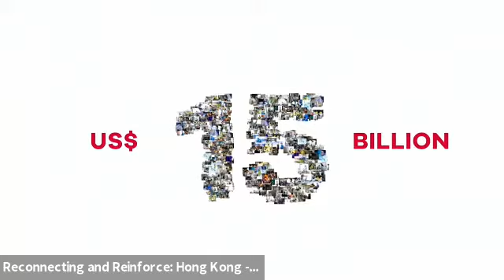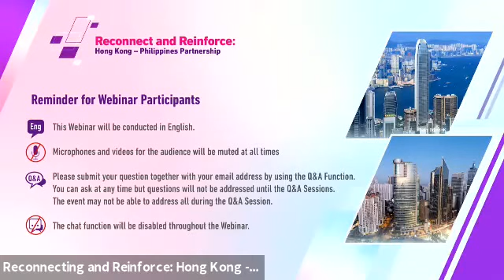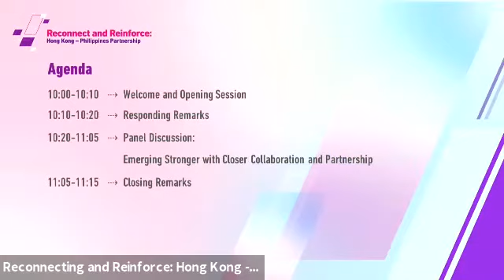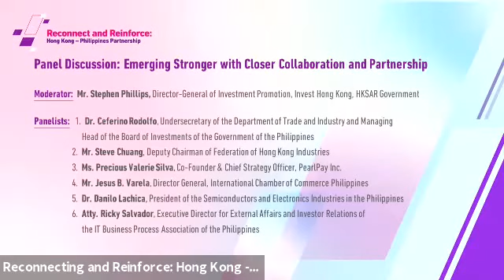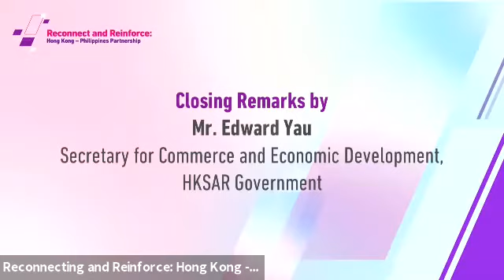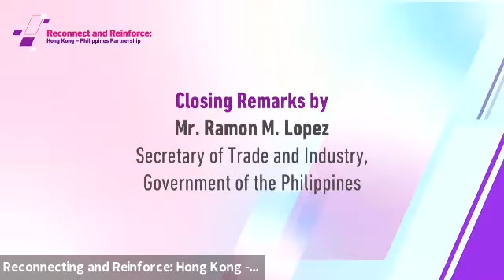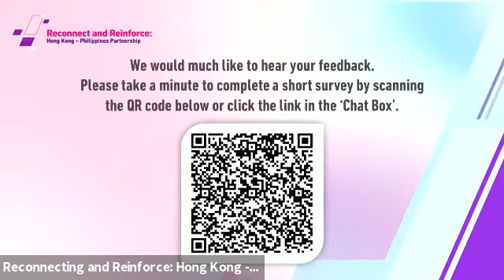Webinar on Reconnect and Reinforce: Hong Kong – Philippines Partnership (29 Jun 2021)